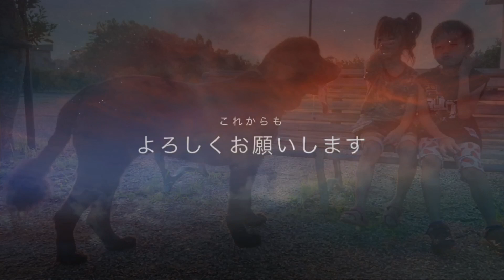超大型犬のお散歩🐕‍🦺❤️ グレートデンvsニューファンドランド 多頭飼い 渡辺ボス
最近の動画👇👇見てねー❣️